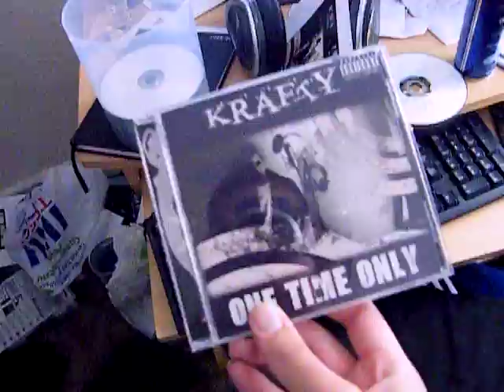Spit Pit Music: Bands In The Sands '08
Krafty & Kasper Black performing live at Bands In The Sands.